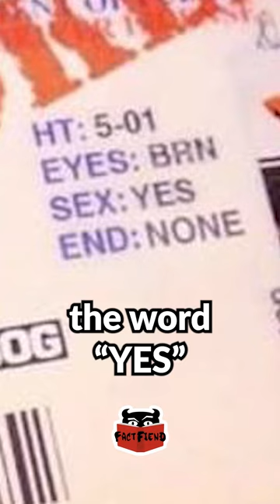No video game character thrusts quite like Crash Bandicoot | Fact Fiend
My boy's got N. Sane game.